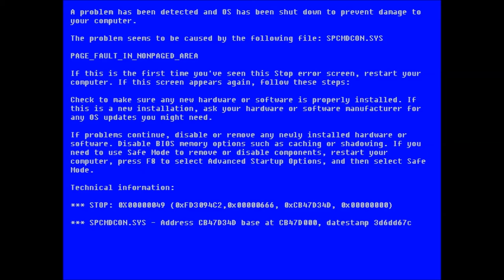DJ ResR - Knowledge Of The Damned